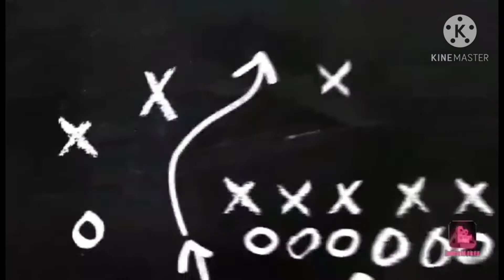JYYA ELLY'S dino collections❤️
dinosaur's names ☺️👏❤️